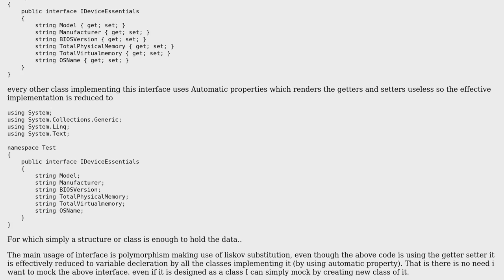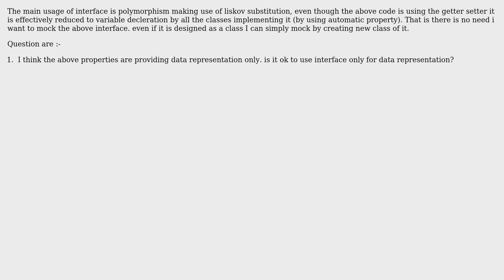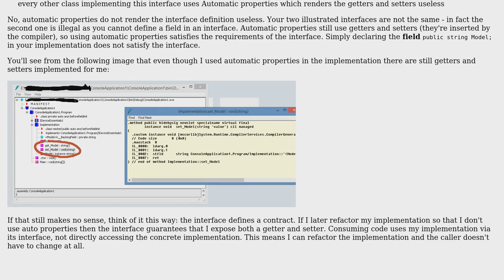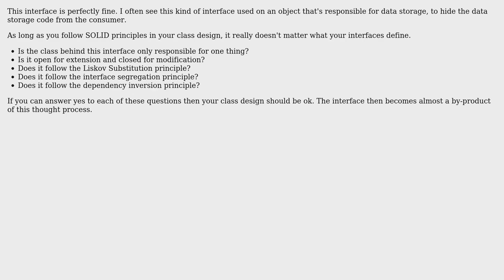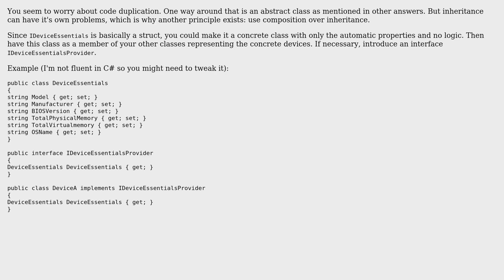if a c# interface contain only getter and setter definition, is it a code smell?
Software Engineering: if a c# interface contain only getter and setter definition, is it a code smell?

With thanks & praise to God, and with thanks to the many people who have made this project possible! | Content (except music & images) licensed under CC BY-SA | Music | Images & others | With thanks to user Stephen user slugster user Kavin Eswaramoorthy user jhyot and the Stack Exchange Network Trademarks are property of their respective owners. You are responsible for your own actions.